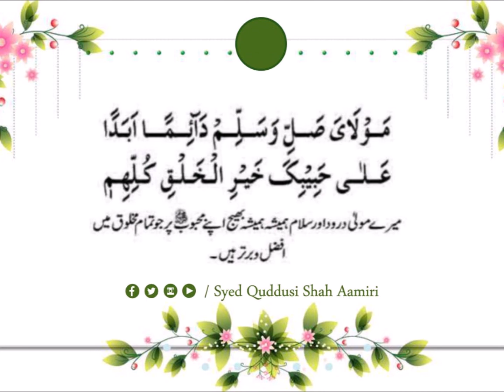28 || Qasidah Burdah Shareef || Fasal 2 || 16 of 16